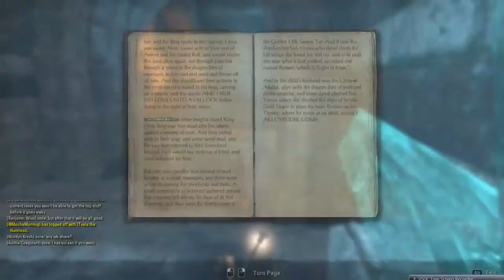Blackwood - Arpenia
I just play ESO here.

Elder Scrolls Online Play-Through, Blackwood, Delve -Arpenia, Quest - Glittering Lies